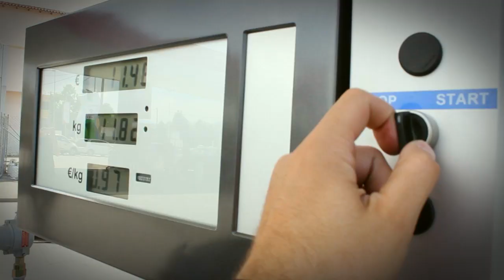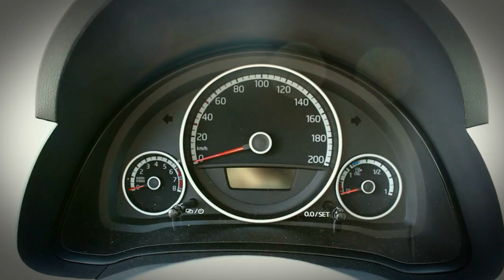ΔΟΚΙΜΗ ΤΟΥ VW ECO-UP ΣΤΟ ΕΝ ΚΙΝΗΣΕΙ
Δείτε τη δοκιμή του VW Eco-Up που κάνει 1000 χιλιόμετρα με 28€.

VW Eco-Up: Οικολογία και Οικονομία
Παρουσίαση: Σωτήρης Βουτσελάς & Τριαντάφυλλος Τσουλφάς
Παραγωγή: enkinisi.gr
Video: Γιώργος Αρπατζόγλου & eJ Spirit